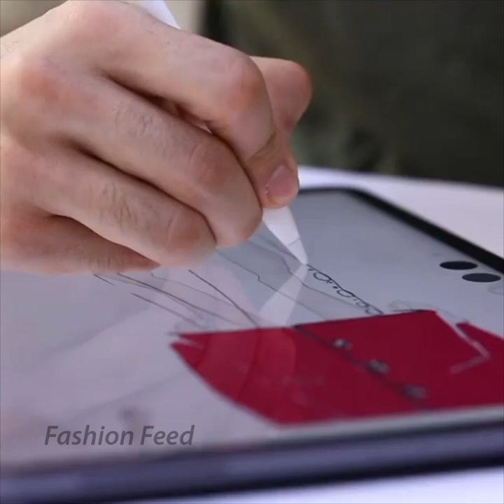Making Of Georges Hobeika Haute Couture Collection